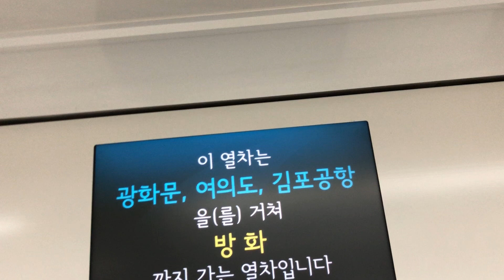2018.07.14 서울교통공사 개정 서울5호선 방화행 출발 안내방송 동영상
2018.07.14 서울교통공사 개정 서울5호선 방화행 출발 안내방송 동영상